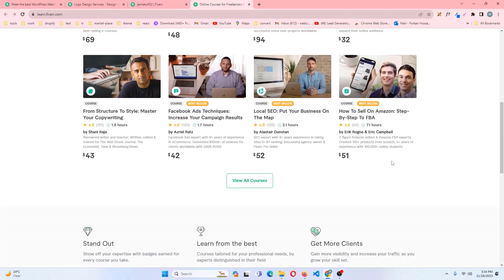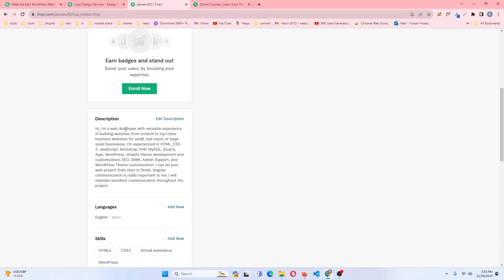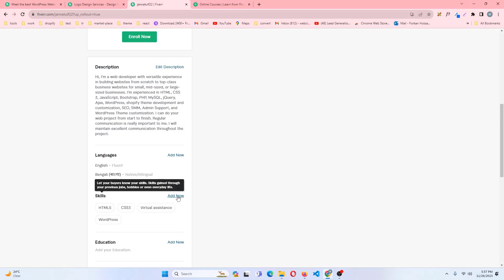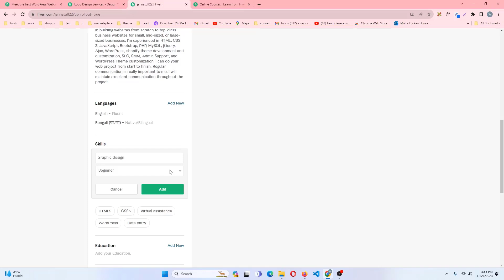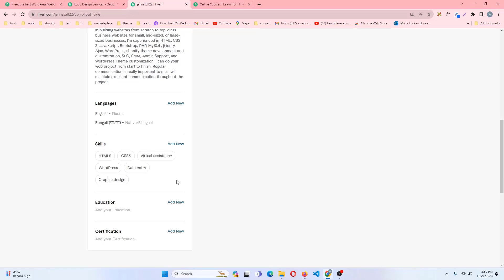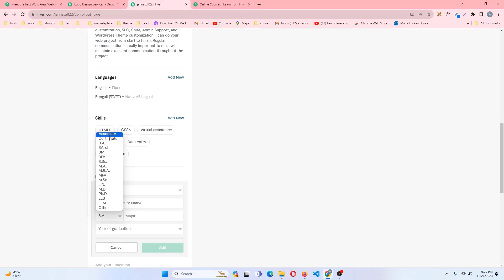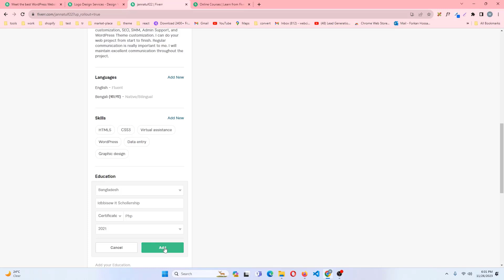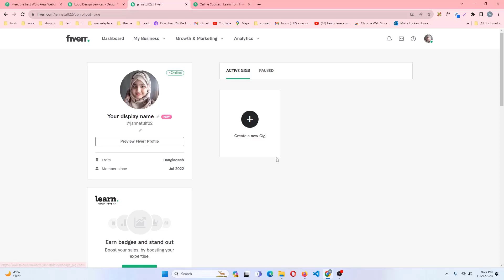Fiverr এ কিভাবে প্রোফাইল তৈরি করবেন (A to Z) | Fiverr Part 2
Fiverr এ কিভাবে প্রোফাইল তৈরি করবেন (A to Z)